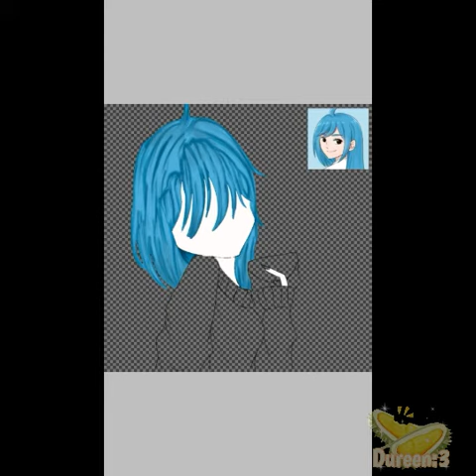Gift fan art for Windia Nata my YouTube favorit:3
Kali ini akuh pen gambar ocnya kak Windia Nata youtuber faforit ku:3
Maaf yah kalau kualitas videonya rendah😅
Like jg jika kalian suka (. ❛ ᴗ ❛.)